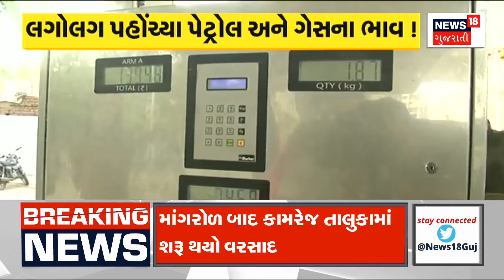Gujarat Weather । રાજ્યમાં ઓગસ્ટ મહિનામાં ગરમીએ તોડ્યા રેકોર્ડ । Heat Wave । Gujarat । News 18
Heat broke records in the state in the month of August. Heat and cold increased as the intensity of rain decreased.

રાજ્યમાં ઓગસ્ટ મહિનામાં ગરમીએ તોડ્યા રેકોર્ડ. વરસાદનું જોર ઘટતા ગરમી અને બફારો વધ્યો. n18oc_weather